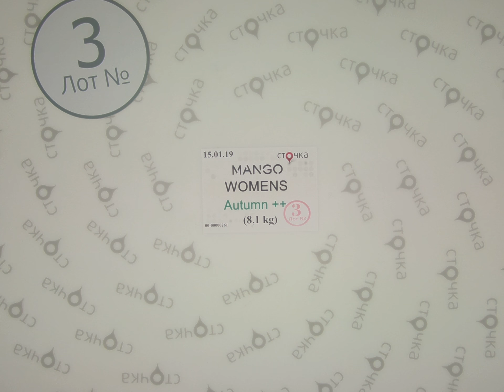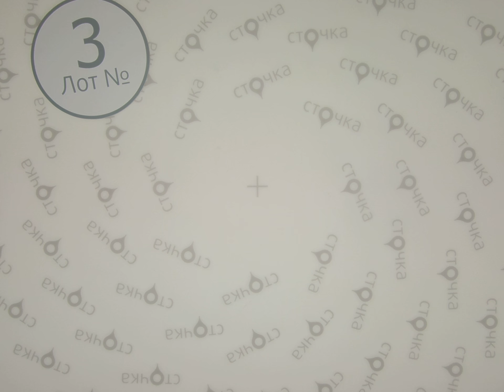MANGO WOMENS Autumn ++ *3, сток одежда оптом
MANGO WOMENS Autumn ++(лот №3)
Женский микс(сток)
Страна: Испания
Демисезон
Цена за кг.: 23.40 евро
Вес мешка,кг.: 8.1
Цена за мешок: 189.54 евро